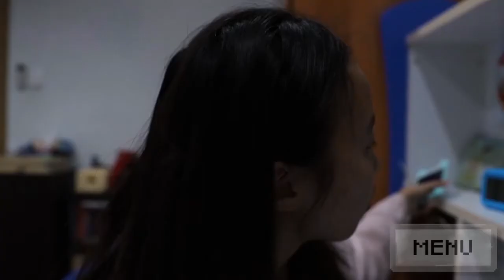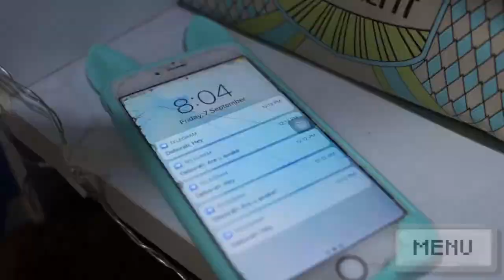Game Over - short film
made this in 2018 when i first learnt how to properly use adobe premiere pro, after effects etc. so this is sort of the first film i ever made myself haha